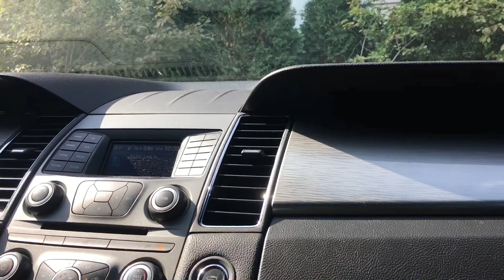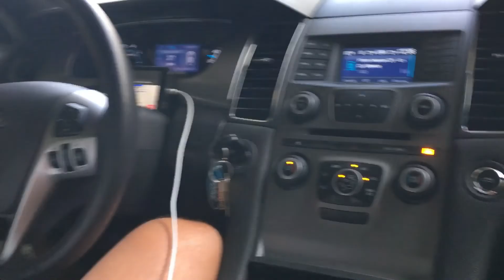We're Going To New York! Day 2 Vlog | Just Jack